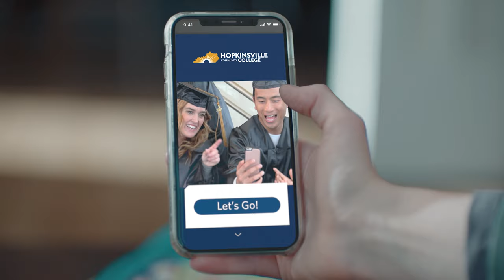Real World Teen :15